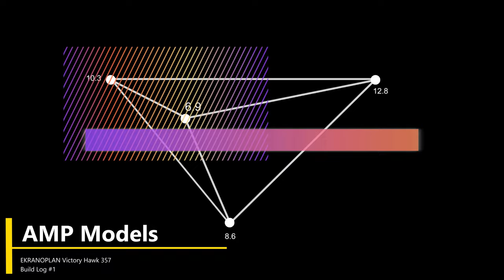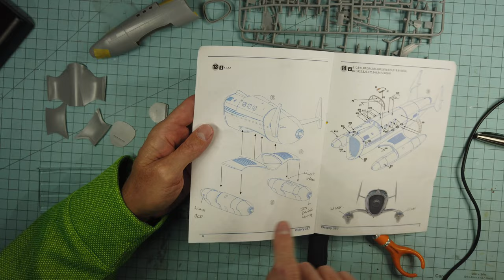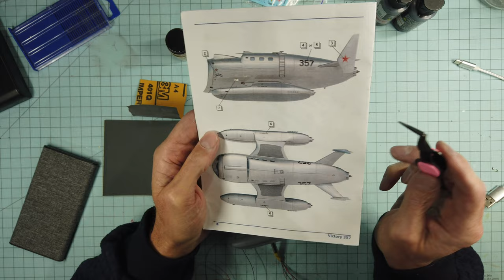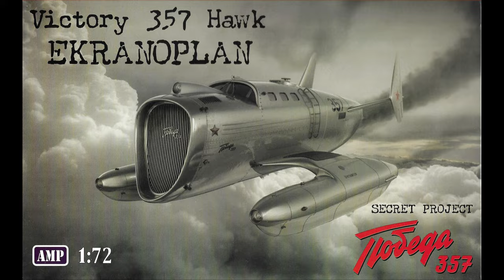AMP Models Ekranoplan Victory Hawk 357 Build Log #1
Construction begins on the Victory Hawk.  It's a beautiful little ship, and goes together better than I expected.